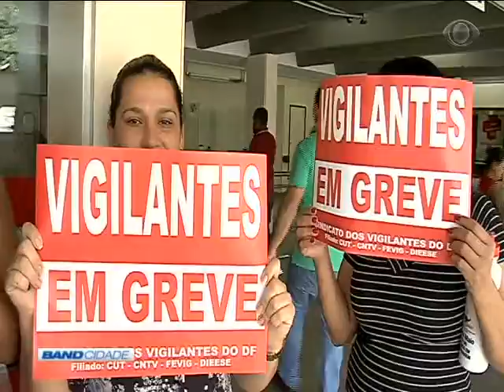Band Cidade 1ª Edição 08/08/2017 Bloco 1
BandNews FM
Vigilantes em greve 00:46
Contratos de empresas de ônibus anuladas 04:37
 Imposto de renda 06:44
Whatsapp do Band Cidade 11:31